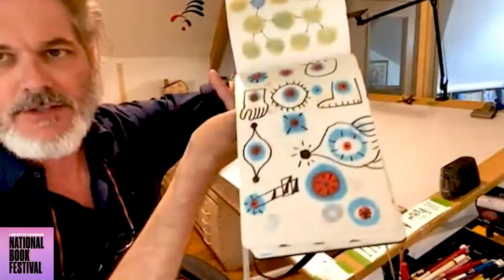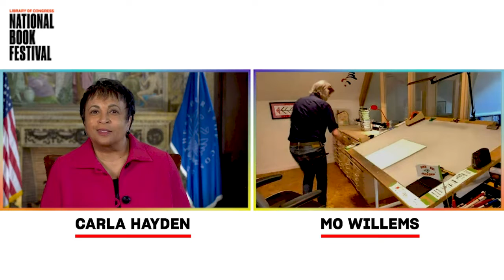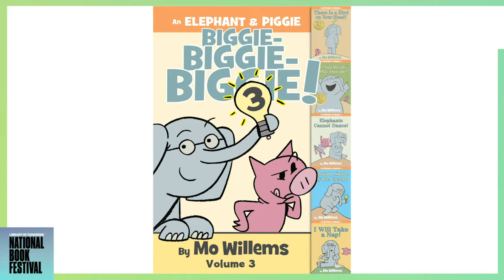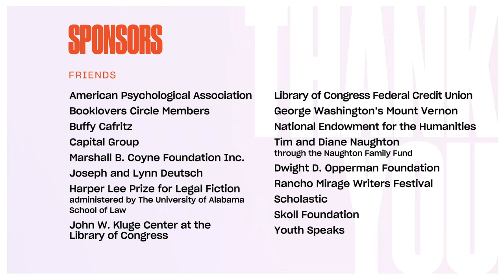How to write children's picture books - Creative Process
How to write children's picture books The Creative Process: Mo Willems. Winner of three Caldecott Awards and creator of the Pigeon series as well as Elephant🐘 and Piggie🐖, talks to Librarian of Congress Carla Hayden about his creative process and the "garden" that inspires his stories and his art.

IT'S FREE! We are the librarians. If you ever wanna talk, we're here for ya. It's a beautiful day for a new story. We hope you find what you're looking for.

Join our project to alleviate the ravages of poverty by establishing a planetary victory garden support network—helping to feed and educate the world.

Be Free!